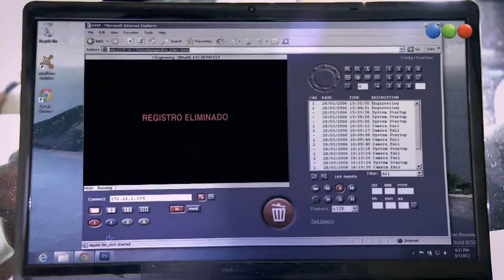Aliados Webisodio 12.1 Completo HD